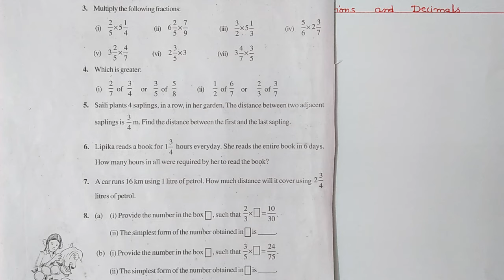Class 7 Maths - Ex.2.2 Q.4 - Chapter 2 Fractions And Decimals - New Ncert - Ranveer Maths 7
NEW NCERT Class 7 Maths Exercise 2.2 Q.4
new ncert maths class 7 chapter 2 fractions and decimals
class 7 fractions and decimals ranveer maths
chapter2 class 7 ncert maths
class 7 ncert maths exercise 2.2
ranveer maths 7 ch 2